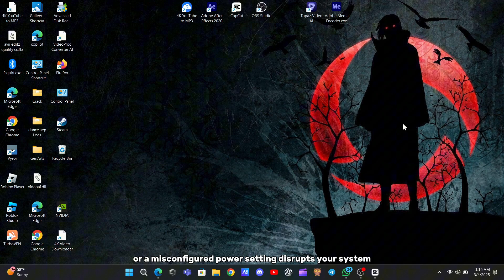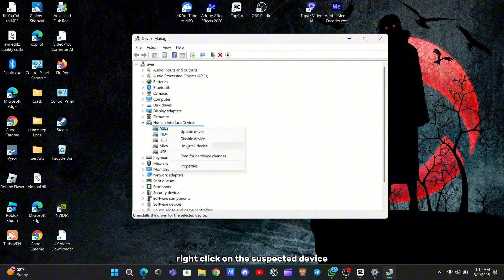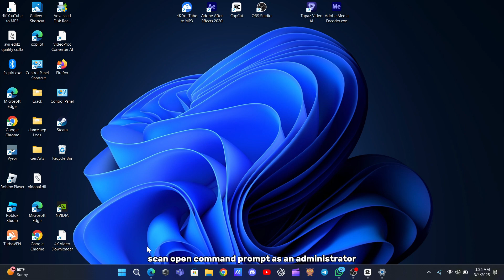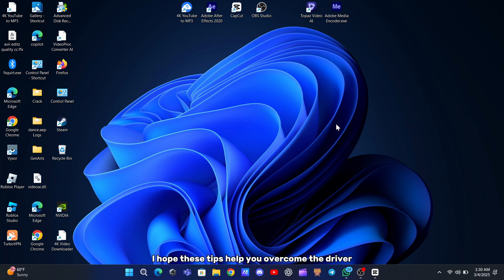Fix Driver Power State Failure on Windows 11 – Step-by-Step Guide!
Are you dealing with the Driver Power State Failure error on Windows 11? This frustrating blue screen error can crash your PC unexpectedly, often caused by faulty drivers or power settings.

In this video, I’ll show you step-by-step how to fix it and get your computer running smoothly again.

You'll learn how to:
✅ Roll back or update drivers in Device Manager
✅ Disable Fast Startup to prevent power-related conflicts
✅ Run a System File Checker (SFC) scan to fix system errors
✅ Change your power plan for better stability

🔹 Follow each step carefully, and by the end of this video, your PC should be back to normal!